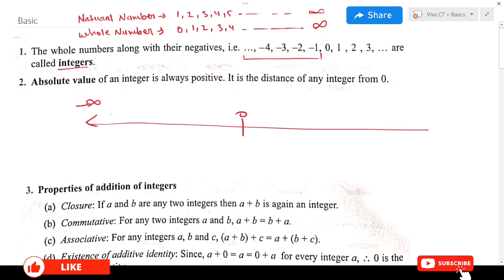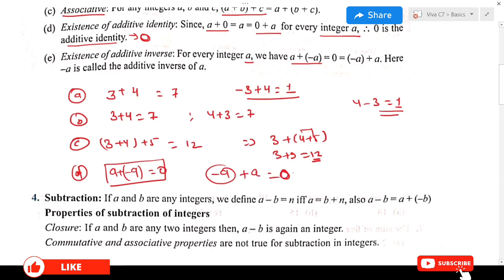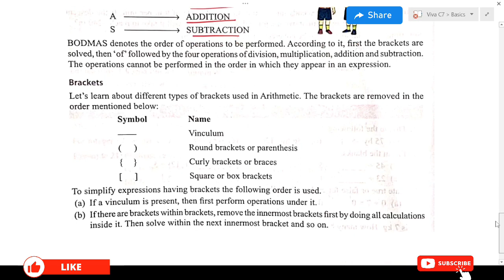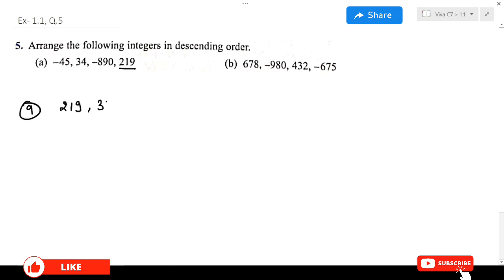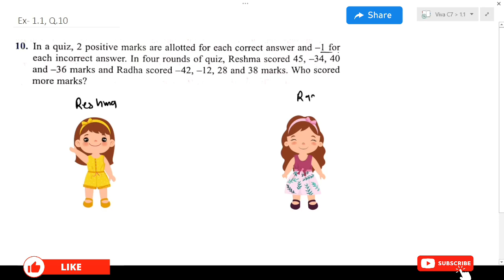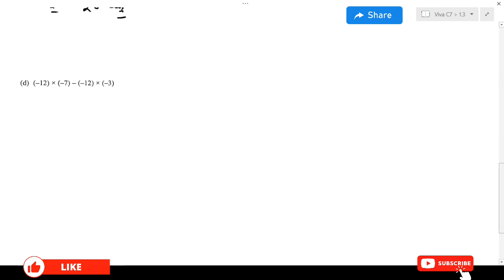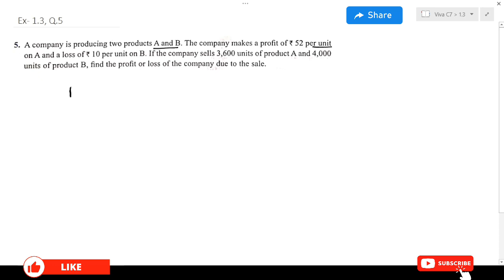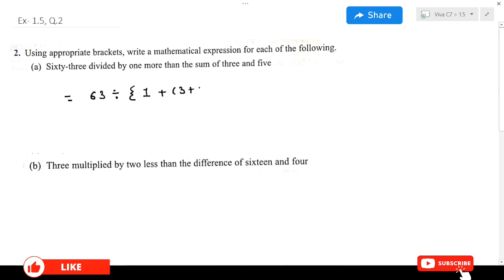Viva Education Start up Mathematics Class 7 || Complete Chapter 1 in a Video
Viva Education Start up Mathematics Class 7

00:00 Basic
15:27 Ex - 1.1
38:10 Ex - 1.2
44:30 Ex - 1.3
59:10 Ex - 1.4
01:10:15 Ex - 1.5